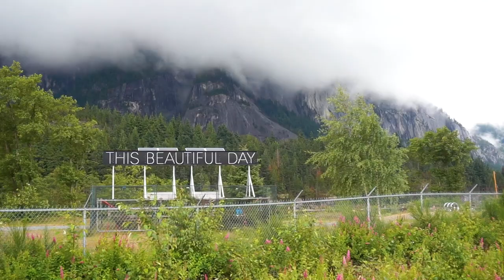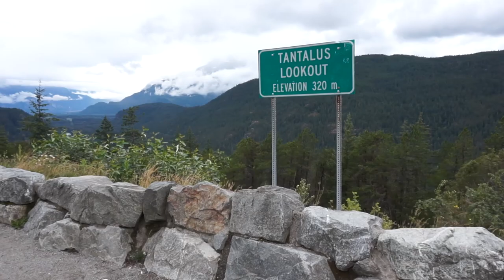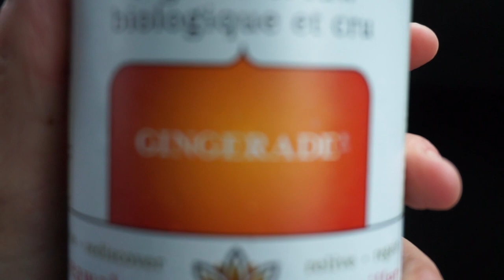LIVING IN A VAN (first impression) + vanlife adventure tips for Whistler/ British Columbia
What is the VANLIFE like in British Columbia? We do a 48 hour challenge to find out. If you're thinking about living in a van or even looking for some cool destinations for a weekend getaway outside of Vancouver (Squamish, Whistler BC), these are some tips to help you learn some of the basics of van life/ get a feel for the experience. Van culture is huge in the BC area, this only scratches the surface as a educational guide and first impression of some pros and challenges of living in a van. Also a brief overview of van conversion process and general cost. There is so much more to learn about this topic so anticipate a follow up that goes into more depth!